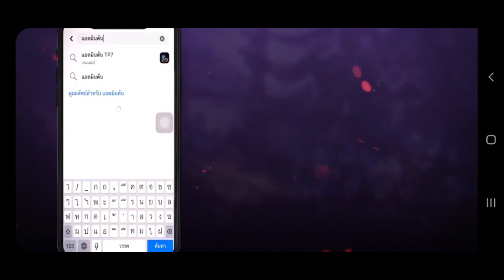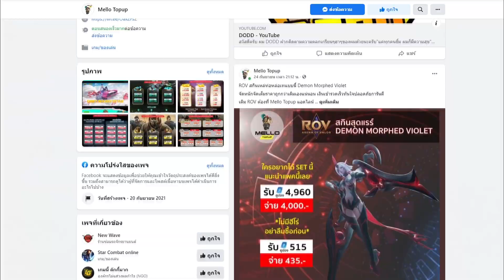RoV : Tulen สอนเล่นทูเลนป่า ตัวเมต้าสุดโหด ด้วยสกินใหม่ - Best Ryouta